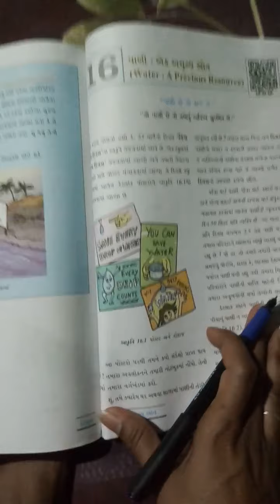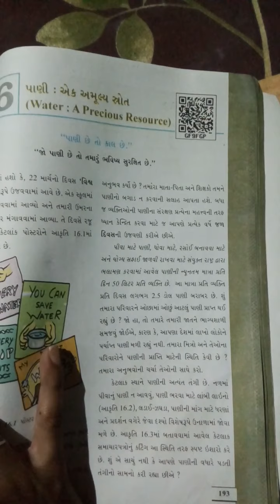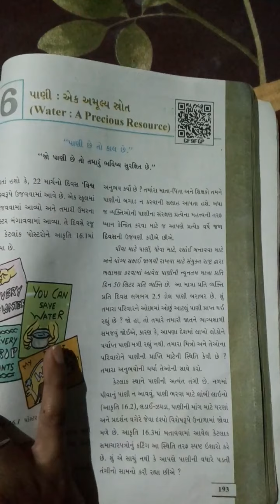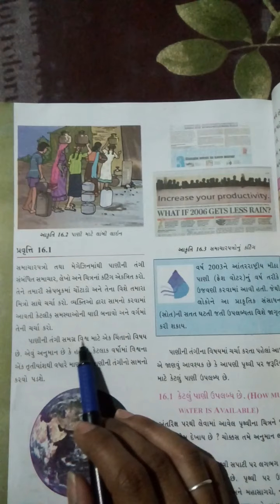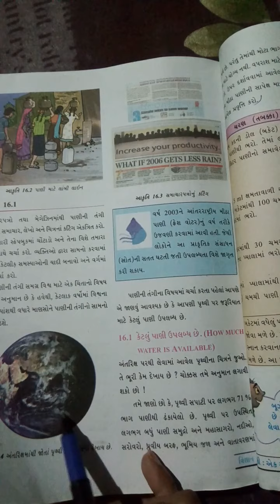std 7 ch 16 science & technology part 1